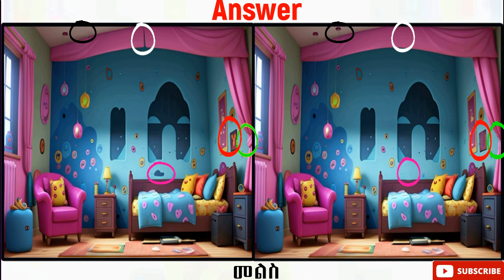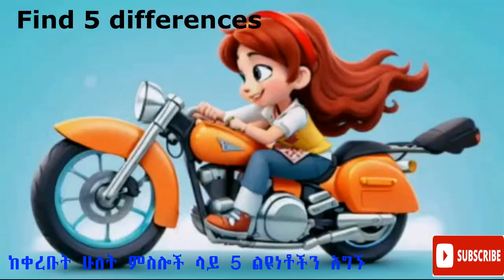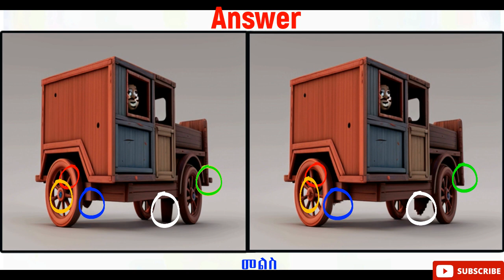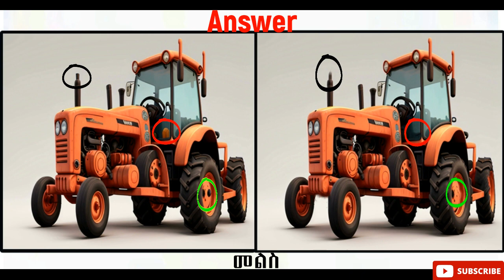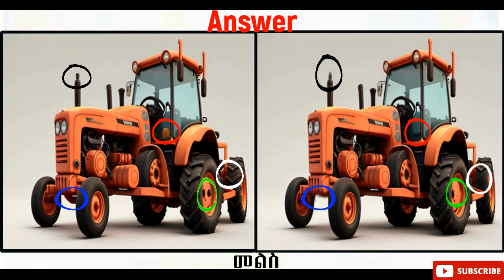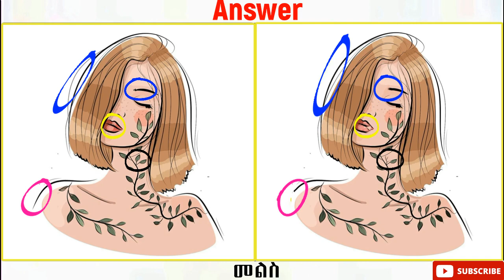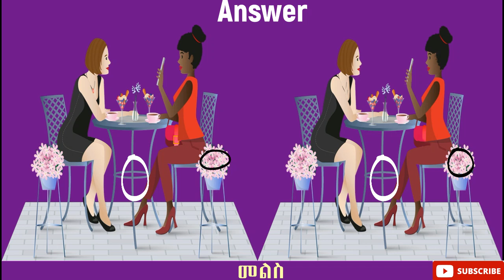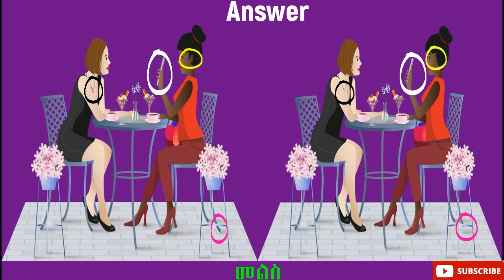[Spot the difference] Only genius can find all 5 differences in each game within 120seconds!! #13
Observation and Attention to Detail: These games enhance your ability to observe and pay attention to details. Players must carefully scrutinize each element of the images to identify the differences, fostering a heightened sense of observation.

Visual Discrimination: Finding differences requires visual discrimination skills, helping individuals distinguish between similar objects or patterns. This skill is valuable in various real-world scenarios, such as identifying specific details in documents or recognizing slight variations in a visual environment.

Cognitive Skills: Engaging in these games stimulates cognitive functions like memory, concentration, and problem-solving. The challenge of identifying differences exercises your brain, promoting mental agility and flexibility.

Patience and Persistence: These games often require patience and persistence. Some differences may be more challenging to find than others, encouraging players to stick with the task and persevere through difficulties.

Enhanced Memory: Repeatedly playing "find the difference" games may improve your short-term and working memory. Remembering the details of one image while comparing them to another helps strengthen memory recall.

Stress Relief and Relaxation: These games can serve as a form of entertainment and relaxation. Focusing on a visually engaging task can be a pleasant distraction and a way to unwind from stress or anxiety.

Visual Perception Improvement: Regular engagement with these games can enhance visual perception skills. This includes the ability to quickly and accurately interpret visual information, which can be beneficial in various everyday activities.

Educational Value: Some versions of these games may incorporate educational elements, such as historical facts, geography, or science. This can make the gameplay not only entertaining but also informative.

Hand-Eye Coordination: Playing "find the difference" games on electronic devices often involves interacting with the screen, which can contribute to improved hand-eye coordination, especially in younger players.

Entertainment and Enjoyment: Beyond the cognitive benefits, these games are designed for entertainment. They can be a fun and engaging way to spend leisure time, either alone or with friends and family.